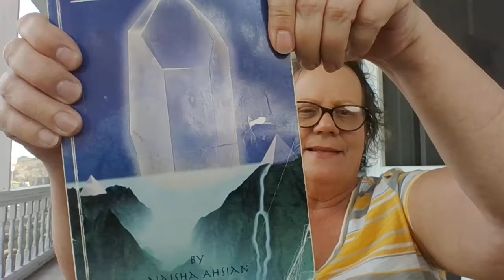My Front Porch in Cassadaga Spiritualist Camp/Card Draw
Death/Colby Memorial Temple/Sunday Service

FromTheEthers.com
Facebook: Life in Cassadaga Spiritualist Camp - Mayberry It Is